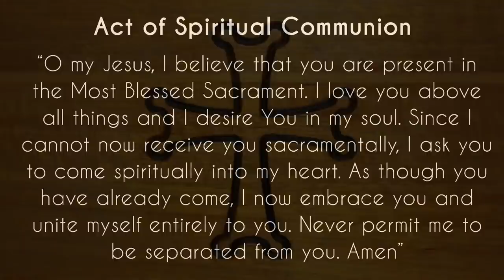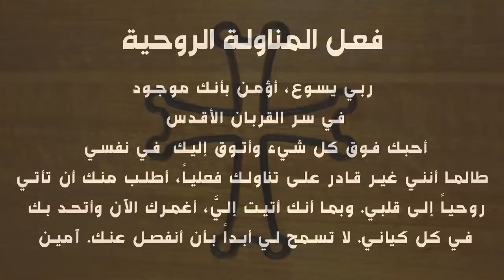9:30 am Mass | 17 January 2021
9:30 am Mass | 17 January 2021